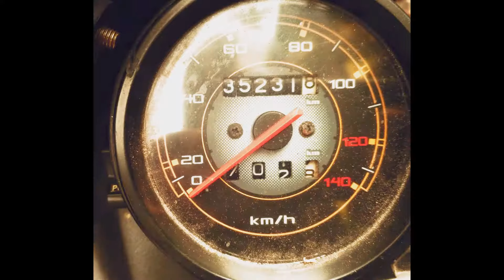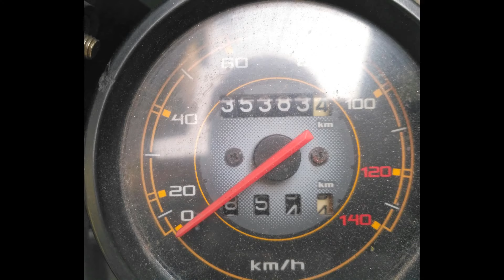Siliguri to Pashupati (Nepal)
Siliguri to Pashupati (Nepal) Via Mirik - One day small tour

In Bajaj Discover 125! and Video Taken in Redmi Prime! This is Too much for a hilly Road.

As this is my First Video and without any experience. Hope to improve from next time.